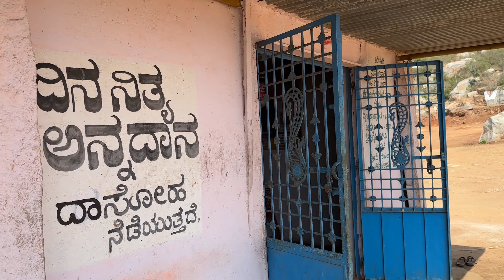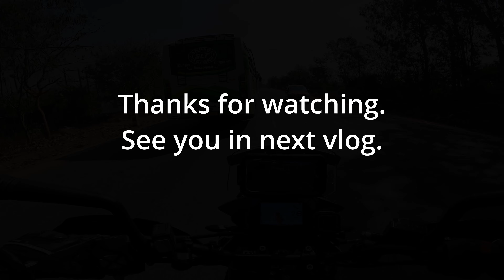Kailasagiri betta | Best of off road trails near Bangalore | One day trip from Bangalore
Embark on an off-road adventure to Kailasagiri Betta, one of the best-kept secrets near Bangalore, just a short 75km drive away! This hidden gem offers thrilling trails for off-road enthusiasts, with rugged terrain and breathtaking views awaiting at every turn. Rising majestically amidst the lush greenery, Kailasagiri Betta holds cultural significance, with ancient temples dotting its slopes. As you navigate through the challenging paths, immerse yourself in the tranquility of the surroundings, away from the hustle and bustle of the city. Whether you're a seasoned rider or a nature lover seeking an adrenaline rush, Kailasagiri Betta promises an unforgettable day trip filled with adventure and exploration. 🏍️🌄

Products I am using you can also buy
Action Cameras and Accessories:
GoPro HERO10 Black

Audio Equipment:
MAONO AU-400 Lavalier Auxiliary Omnidirectional Microphone (Black)

Helmets:
LS2 Helmets - FF800 Storm - Racer - Gloss White Red Blue

Power Banks:
MI Power Bank 3i 20000mAh

Motorcycle Accessories:
Rynox Expedition Trail Bag 2 42L
BOBO BM10M Mirror Mount Fully Waterproof